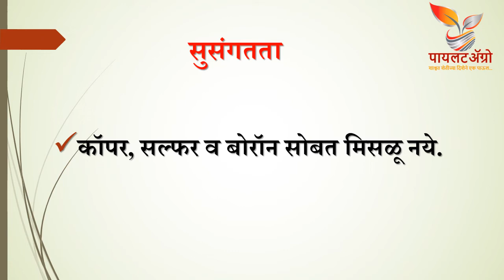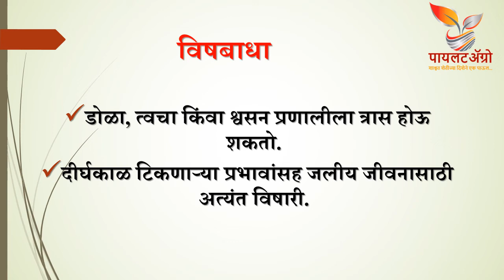Fury Insecticide। फ्युरी किटकनाशक । Carbofuran । कार्बोफुरान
This video will give information about Carbofuran insecticide.
हा व्हिडीओ कार्बोफुरान किटकनाशकाविषयी माहिती देईल.
यह वीडियो कार्बोफुरान किटनाशक के बारे में जानकारी देगा।